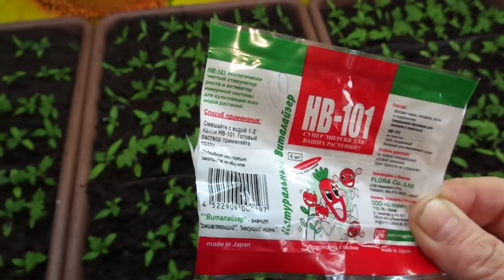КАКОЙ УХОД ТРЕБУЕТСЯ МОЛОДОЙ РАССАДЕ. Ольга Чернова.